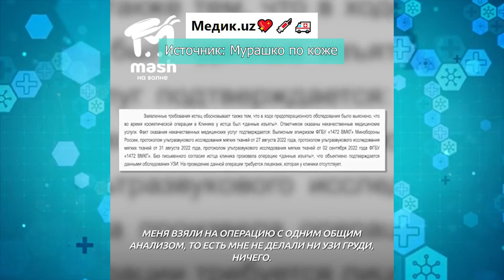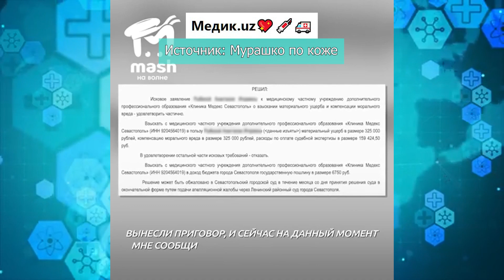Москвичка пострадала из за некачественной пластической операции в Севастополе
Женщина приехала в Севастополь, чтобы сделать подтяжку груди и блефаропластику в частной клинике «Медекс». Стоимость операции составила 325 тыс. руб.

В результате, пациентку изуродовали во время пластической операции. Реабилитация займёт месяцы.

Женщина из Москвы обратилась в "Медекс", поверив хорошим отзывам. Хирург Гавриленко сделал блефаропластику, подтяжку груди и живота. По словам женщины, подготовка состояла из общего анализа крови. После выписки у пациентки начались сильные боли в животе. Обратилась в госпиталь Минобороны, там ей сообщили, что пластическую операцию сделали плохо. К болезненным ощущениям позже прибавились некроз и шрамы на животе.

Спустя год женщина живёт на два города: постоянно ездит лечиться в Севастополь, пока муж сидит дома с детьми. По словам врачей, полностью восстановиться не получится уже никогда. Сейчас Гавриленко уволен из клиники, перед женщиной никто не извинился. Суд взыскал с медцентра 325 тысяч, ещё столько же — за моральный вред и 160 — за расходы по экспертизе.

Мнение основателя медцентра Александра Бабича другое: оперировал врач высшей категории, всё прошло хорошо, результат был качественный, а в суд обратились, чтобы получить денег. Клиника будет подавать апелляцию. По словам Бабича, пациентка проводила экспертизу в какой-то частной конторе, её результаты они тоже собираются оспорить.

Сотрудники Следственного комитета начали проверку. Правоохранители установят обстоятельства проведения пластических операций, оценят действия медперсонала и проверят наличие разрешительных документов у клиники.